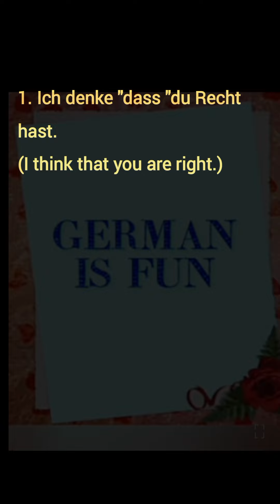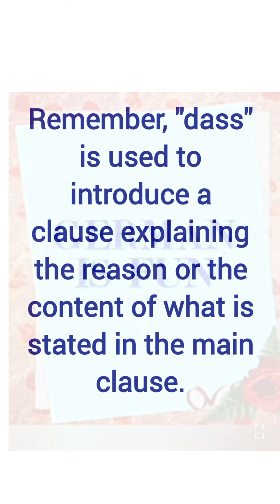dass#how to use dass#satz bildung#that@germanisfun@376